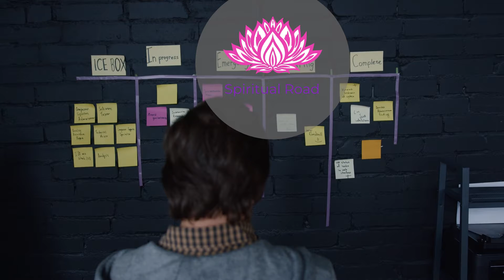Mel Robbins Talks about Expectations and disappointments-Heal Them in 5 Seconds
Content to heal your deeper issues and limitations from the root to have a lasting change.